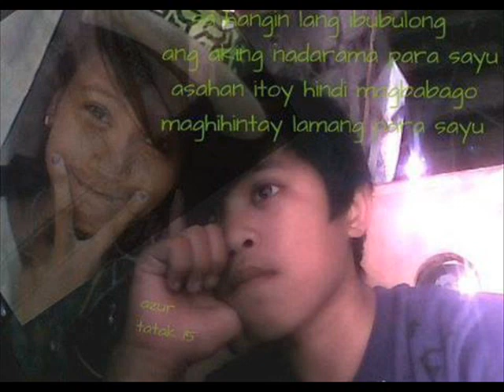Hangin by Zardy ft Mona Gonzales, Dawi & Hassan [Official Lyric Video] by:zuRlyN